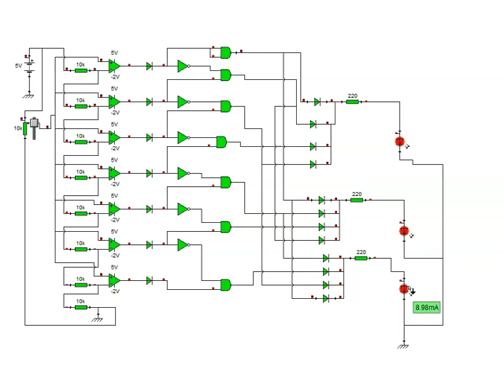conversor análogo digital de 3 bits con comparadores simulado en cocodrile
en este video vemos un conversor análogo digital con comparadores simulado en cocodrile